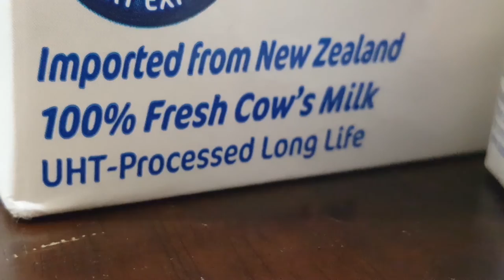Organic Agriculture: Dairy